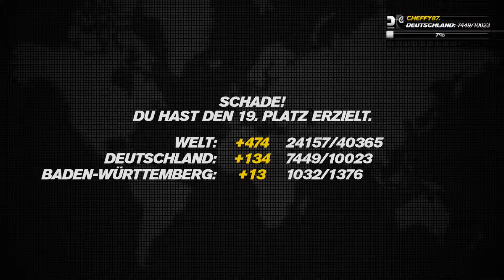Let`s Play TrackMania Turbo |Online #1